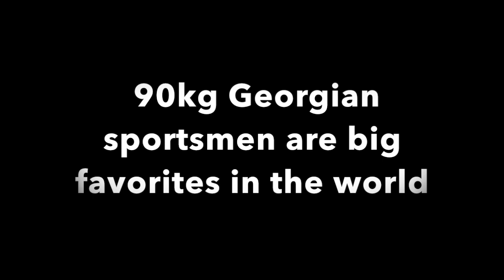Varlam Liparteliani: Interview from number one in the world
Varlam Liparteliani : Georgian judo player,European Champion, fighting under 90kg.  Georgian athletes are one of the best in the world in this weight. Zurab Zviadauri (Olympic Champion), Irakli Tsirikidze (Olympic and World Champion). Liparteliani is  Captain of Georgian Olympic team and Georgian judo team.